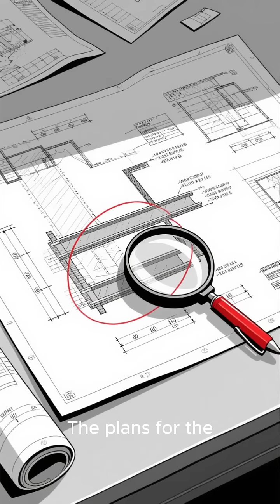81 Steel Beams Were TOO WEAK — The Building 'Was Waiting to Collapse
An unreleased OSHA report revealed 81 beams on the 16th floor of the Hard Rock Hotel didn't meet basic design code. An OSHA engineer said the collapse 'was waiting to happen.' Workers warned 'it's going to break' DAYS before it fell. 3 dead.

🔍 Full engineering investigation with verified sources and official documentation.

🎯 ABOUT COLLAPSE REPORT:
We investigate the world's deadliest structural failures and engineering disasters. Every video is backed by official reports, verified evidence, and expert analysis.

⚠️ Educational Content: This video is intended for educational and documentary purposes with digital reconstruction.
🎙 Narration: AI + Human Guided
🖼 Original visuals, research, diagrams & screen captures.
This channel strictly follows YouTube's Reused Content and Repetitive Content policies.